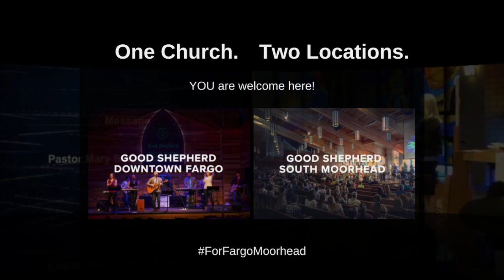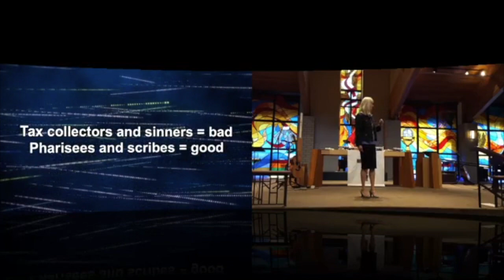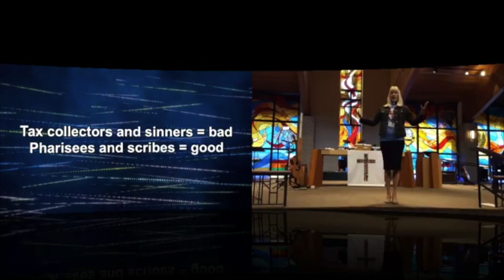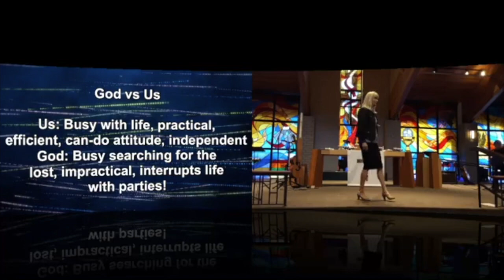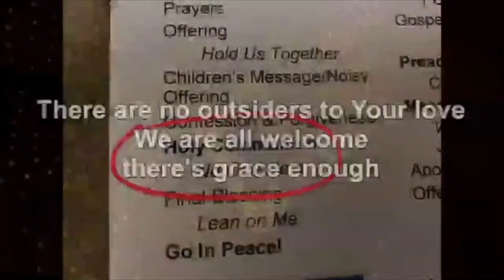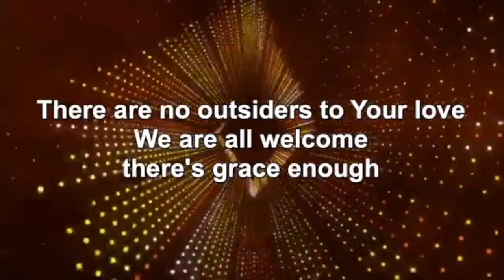God Loves to Throw a Party! | Pastor Mary Suomala Folkerds